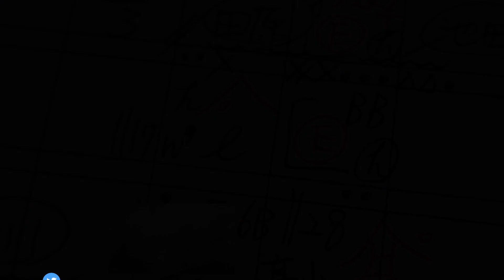【新外国人 調査レポート2022】レナート・ヌ二ェス 北海道日本ハムファイターズ獲得外国人選手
本日北海道日本ハムファイターズと契約合意したレナート・ヌ二ェス選手

ビッグボスも賞賛するその打力は、おそらく日本ハム打線を大きく変えることだろう。

【関連動画】

【新外国人 調査レポート2022】ドリュー・アンダーソン投手　広島カープ 獲得外国人選手

【新外国人 調査レポート2022】ライアン・マクブルーム選手　広島カープ 獲得外国人選手

【新外国人 調査レポート2022】アーロン・ウィルカーソン投手　阪神タイガース 獲得調査 外国人選手

【新外国人 調査レポート2022】ニク・ターリー投手　広島カープ 新外国人投手

【新外国人 調査レポート2022】カイル・ケラー投手　阪神タイガース 調査中 クローザー候補

【新外国人 調査レポート2022】ソクラテス・ブリトー外野手　中日ドラゴンズ 調査中 大砲候補

【読売ジャイアンツ】新外国人 調査レポート2022 アダム・ウォーカー外野手　巨人調査中 大砲候補

【読売ジャイアンツ】新外国人 調査レポート2022 グレゴリー・ポランコ外野手　巨人調査中 大砲候補

【東京ヤクルトスワローズ】新外国人 調査レポート2022 A・J コール投手　東京ヤクルトスワローズ 新外国人右腕

【阪神タイガース】新外国人 調査レポート2022 メジャーFA権取得 外野手 候補 スティーブン・スーザJr 選手

【阪神タイガース】新外国人 調査レポート2022 メジャーFA権取得 外野手 候補 トレイス・トンプソン選手

【阪神タイガース】新外国人 調査レポート2022 KBO韓国リーグ NCダイノス 外野手 大砲候補か！？ アーロン・アルテール選手

【阪神タイガース】新外国人 調査レポート2022 MLB ニューヨーク・メッツFA権取得  外野手 大砲候補か！？ ケビン・ピラー選手

【阪神タイガース】新外国人 調査レポート2022 メジャーFA  外野手 大砲候補か！？8人目の外国人は誰だ！？ ルイス・ブリンソン選手

【東京ヤクルト】新外国人 調査レポート2022 阪神もリストアップしていた新外国人外野手 パトリック・キブルハン選手

【阪神タイガース】新外国人 調査レポート2022 阪神はよ外人バッター獲ってぇやぁ アンソニー・アルフォード選手

虎渓三笑タイガースTV オフィシャルSHOP

この度、虎渓三笑タイガースTVのYouTubeチャンネルが

①6月18日 金曜日　甲子園球場で行われた巨人戦

②8月14日 土曜日 　京セラドームで行われた広島カープ戦

上記2試合においてGAORA　SPORTS の生中継内でCM放映されました。

これもご視聴して頂いている皆様のおかげです。有難うございます。

これからも当チャンネルを宜しくお願い致します。

【CMはコチラ】

GAORA SPORTS オフィシャルサイト

虎渓三笑タイガース　オフィシャルサイト

ご質問・リクエスト・ご意見などは

サイトの問い合わせフォームからでも

送信可能です。

‹‹　ホーム画面　‹‹　上タブの Contact usをクリック

　なお映像は虎渓三笑タイガースTVで撮影したクリップと

　フリー素材から作成しております。

試合終了後 NPBスコアシートで手書きしたその日の

阪神タイガースのスコアーシートをアップしています。

記入方式【慶応式】

※このスコアシートを基にライブ配信を進めておりますッ

Twitter版 虎渓三笑タイガースTV

Instagram版 虎渓三笑タイガースTV